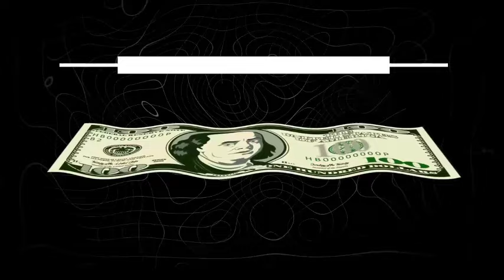5 خطوات لتنمية حسابك التداول الصغير في الفوركس ( تكبير حسابك تداول )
الطوابع الزمنية :
0.00  مقدمة

إالمعلومات المقدمة في هذا الفيديو هي للأغراض التعليمية والترفيهية فقط وليست نصيحة مالية. أنا لست المستشار المالي. التداول يمكن أن يؤدي إلى خسارة الأموال. يجب على الأفراد النظر في جميع عوامل الخطر بما في ذلك وضعهم المالي الشخصي قبل التداول. جميع الأفراد مسؤولون عن صفقاتهم واستثماراتهم. استثمر عقلك INVEST YOUR MIND " والشركات التابعة ليست مسؤولة عن الخسارة الفردية بسبب قرارات التداول السيئة أو أي إجراءات أخرى قد تؤدي إلى خسارة الأموال. هذه المعلومات هي ما تم العثور عليه علنا ​​​​على شبكة الإنترنت. من الممكن أن يتم التلاعب بهذه المعلومات أو تحريفها عبر الإنترنت. جميع المعلومات مخصصة للتوعية العامة وهي مجال عام. وليس المقصود من هذه المعلومات الإساءة أو التشهير بأي من الجهات المعنية ولكن إظهار ما قيل عبر حساباتهم على وسائل التواصل الاجتماعي. يرجى أخذ هذه المعلومات وإجراء البحوث الخاصة بك. يتعلق هذا الفيديو بما يلي: البيتكوين، btc، أخبار البيتكوين، وايضا نتحدث عن الفوركس في قناتنا وتحليل الذهب وازواج الفوركس على منصة EXNESS المنصة التي نتداول عليها بحسابات اسلامية